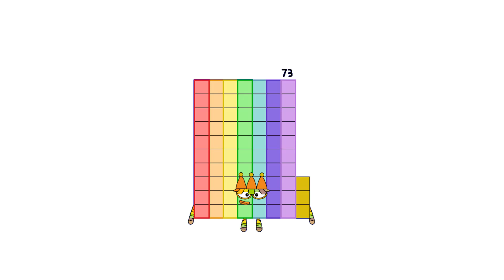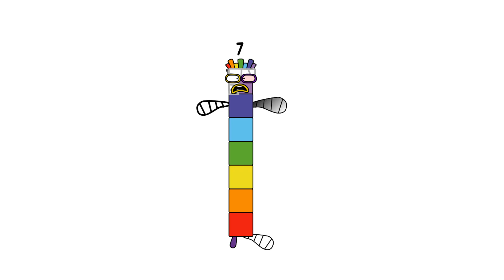Numberblocks Math: Numberblocks Series 7 | Numberblocks Series 7 Step Squad | LEVEL 2 | #791